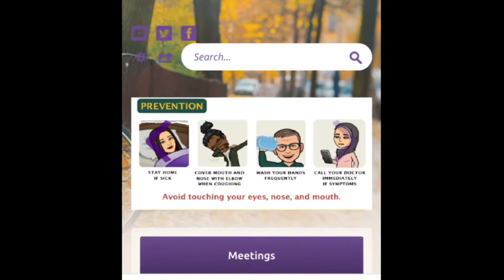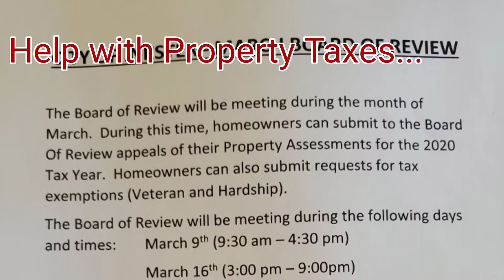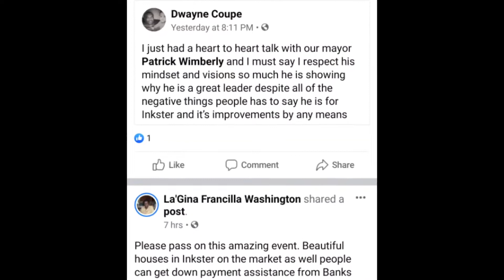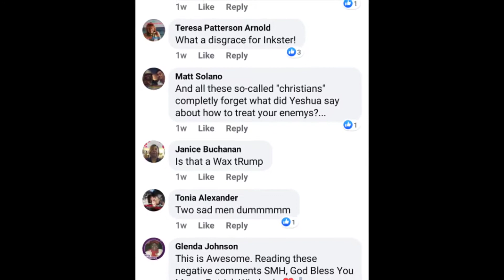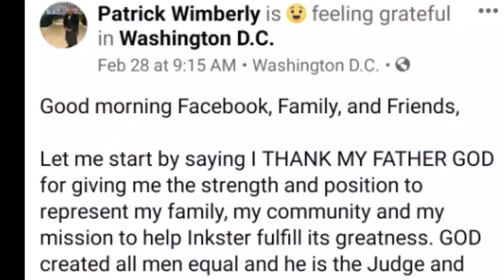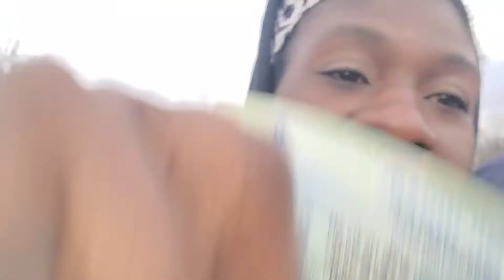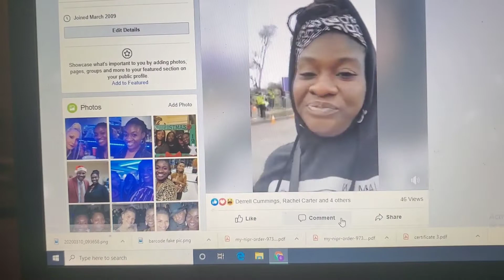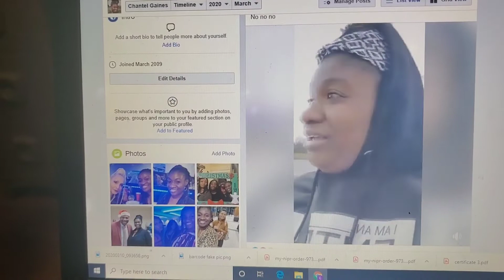The Inkster Reader, Coronavirus; Flowerbowl Dispensery (EP.05)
Pause Video to get detailed information.

Released Saturday, March 14, 2020.

Inkster, MI